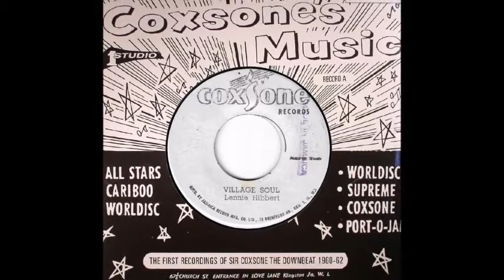Lennie Hibbert * Village Soul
Lennie Hibbert OD - born Leonard Aloysius Hibbert, 12 November 1928 in Mavis Bank, Jamaica,  Died 8 September 1984, aged 55, was a Jamaican musician (vibraphone/drums) who was bandmaster at the Alpha Cottage School, and also a vibraphone virtuoso, recording two albums for Studio One. In 1976 he was awarded the Order of Distinction (O.D.) for his contribution to music on the island and for his youth work. Here with one of his singles "Village Soul" cover of Village Caller of Johnny Lytle. Issued in 1969 on Coxsone Records, backed by "Peanut Butter" by Black & George.